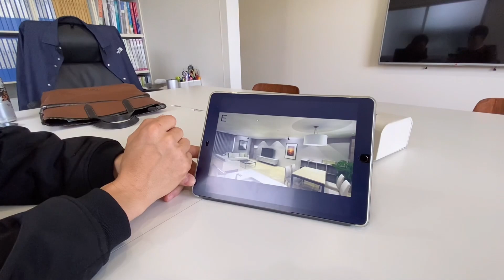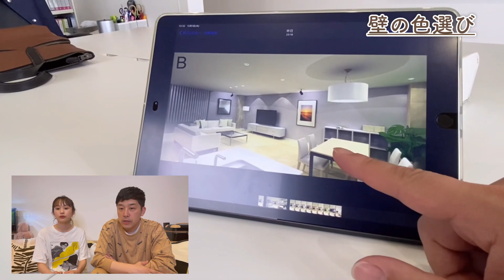【福井】DIY内装リノベーションを決める！編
二人とも進撃の巨人の服を着て、お届け致します🌈
さて！今回は、福井のビルの内装を決めよう！編でございます🏢

壁紙の色だったり、タイルを決めたり、床の色を決めたりと
決めることがいっぱい！！！
でも、藤田さんが想像しやすい様にシミュレーションを出してくれて、決めることが出来ました！
とはいえ、この段階では
私はまだまだ先が見えません！笑

二人でモニタリングしながら
ああだこうだ話していますので

●高橋愛オフィシャルSNS●
▽Instgram